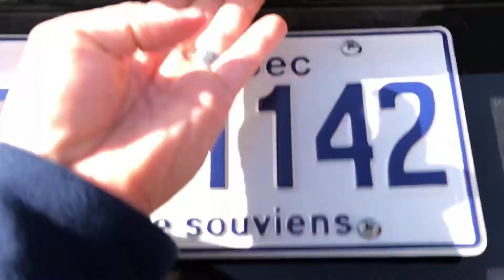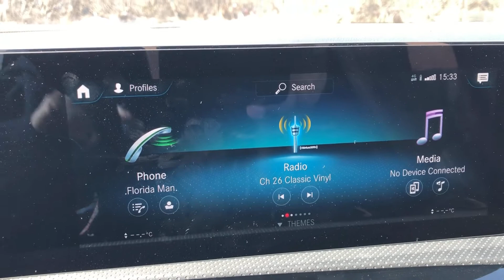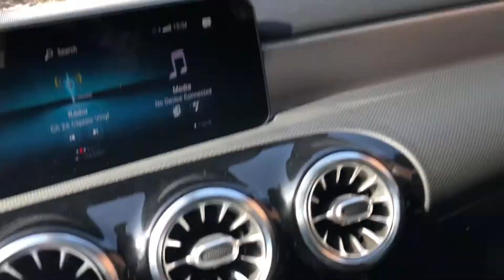2021 Mercedes-AMG A 35 Hatchback Review